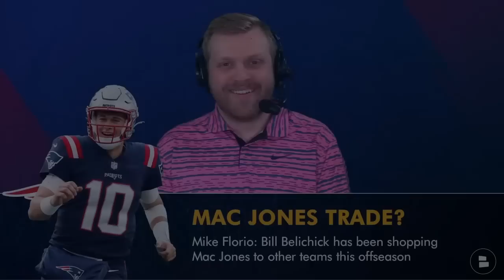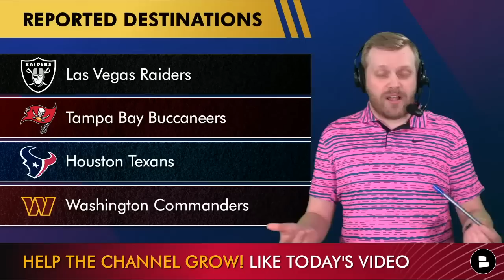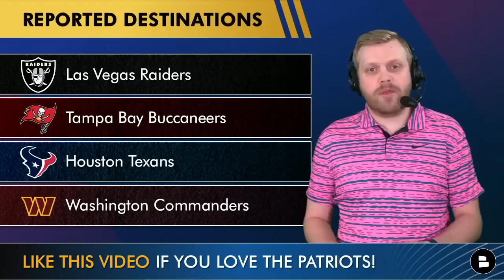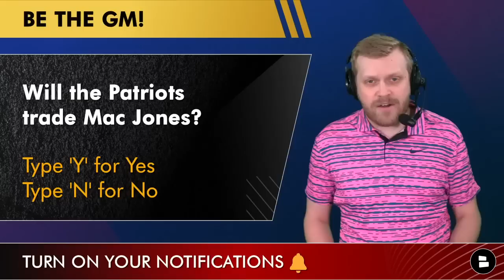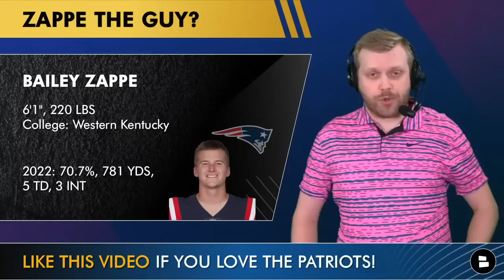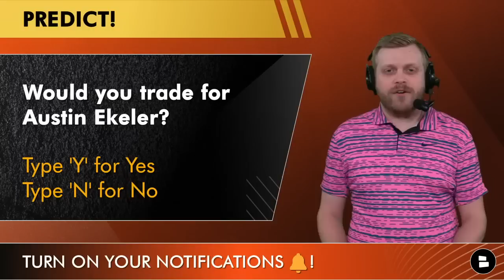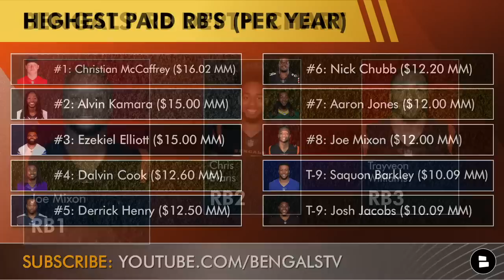MAJOR NFL Trade Rumors On Patriots Shopping Mac Jones & Austin Ekeler To The Bengals?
NFL Trade Rumors discussed on today’s edition of NFL Daily by Chat Sports revolved around Patriots QB Mac Jones and Chargers RB Austin Ekeler. During the 2023 NFL Scouting Combine NFL rumors were suggesting that the New England Patriots could be trading Mac Jones. If the Patriots did move off of Mac Jones could the Patriots be a Lamar Jackson trade destination? Los Angeles Chargers RB Austin Ekeler has also been in the center of NFL trade rumors as the Chargers could be potentially shipping the star running back. Chat Sports host Tom Downey breaks down the most recent NFL news and rumors around the NFL!

Want the latest Cincinnati Bengals rumors and news at your fingertips?

Will the Patriots trade Mac Jones? Type ‘Y’ for Yes, ‘N’ for No

Want to be the first to know about New England Patriots news and rumors?

Do you want the Bengals to trade for Austin Ekeler? Type ‘Y’ for Yes, ‘N’ for No

Want more content similar to ESPN, Bleacher Report, and Fox Sports? Then follow Chat Sports on these following social media sites - Help us out:

More NFL news and rumors can be found on our website - Check it out

- Todd McShay 2-Round 2023 NFL Mock Draft With Trades - Reacting To His Latest Projections For ESPN
- NFL Rumors On Aaron Rodgers Or Kirk Cousins To 49ers, Lamar Jackson & Jalen Carter A Top 10 LOCK?
- Trey Lance Trade To Titans? NFL Rumors Q&A On Jalen Carter, Matt Ryan, Brian Burns, NFL Draft